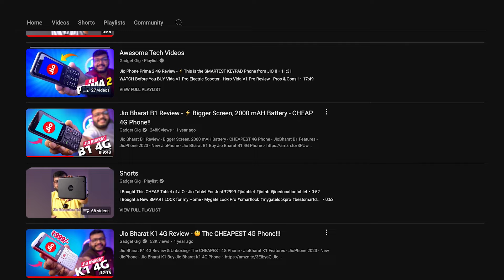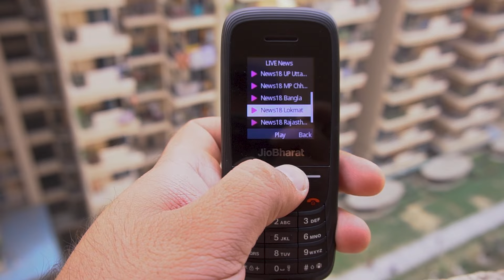Jio Bharat V3 & Jio Bharat V4 Review ⚡️BEST 4G Keypad Phone For Rs.1000 !!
Jio Bharat V3 & Jio Bharat V4 4G Phone Review & Unboxing - JioBharat V3 Features - JioPhone 2024 - New JioPhone - Jio Bharat V4

Jio has launched two more cheap phone in the Jio Bharat Series and its the Jio Bharat V3  4G and Jio Bharat V4 4G. And in this video we will do the unboxing and will tell you how these phones performs.

Jio Bharat V3 & V4 Feature & Specification
- HD Voice Calling
- FM Radio
- 4G Internet Browsing
- Jio Saavan, JioCinema and JioPay Support
- 1.77 inch QVGA TFT Display
- 128 GB MicroSD Card Slot
- Single 4G Sim with VoLTE Support
- 1000mAh Battery